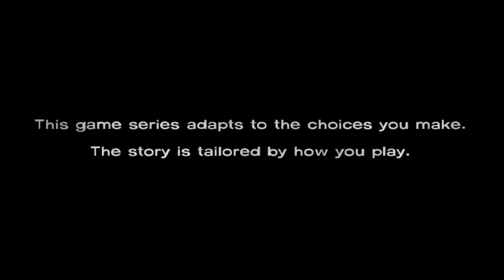Next time on The Walking Dead episode 4